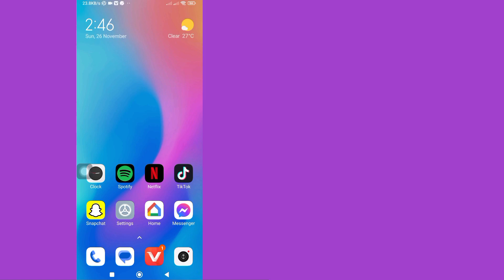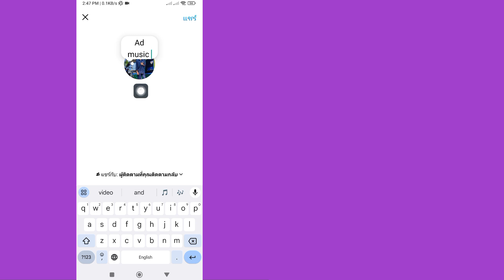วิธีแก้ไขเพลง Instagram Notes ไม่แสดงการอัปเดตใหม่เพื่อเพิ่มเพลงลงใน Instagram Notes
ในวิดีโอนี้ ฉันจะแสดงให้คุณเห็น [ วิธีแก้ไขเพลงโน้ตของ Instagram ไม่แสดงการอัปเดตใหม่เพื่อเพิ่มเพลงลงในบันทึกย่อของ Instagram ] ดังนั้นดูวิดีโอนี้อย่างระมัดระวังและอย่าข้ามวิดีโอนี้หากคุณข้ามวิดีโอนี้ คุณจะไม่เข้าใจดีนัก  ดังนั้นหากมีปัญหาและปัญหาใด ๆ คุณสามารถถามฉันและแสดงความคิดเห็นด้านล่างได้ ฉันจะพยายามแก้ไขปัญหาของคุณ หากคุณชอบวิดีโอนี้ โปรดกดไลค์และติดตามช่องของฉัน ขอบคุณ

 ขอบคุณมากที่มาเป็นสมาชิกครอบครัวของเรา
  ความชอบของคุณคือความสำเร็จของฉัน
  ทุกความคิดเห็น เช่น จากคุณ ทำให้ฉันมีความรับผิดชอบมากขึ้นในการสร้างวิดีโอดีๆ
  คุณต้องบอกฉันว่าคุณชอบและไม่ชอบ

  แม้ว่าฉันจะไม่สามารถตอบความคิดเห็นของคุณได้ทั้งหมด แต่ฉันอ่านอย่างระมัดระวัง  ฉันชอบอ่านความคิดเห็นของคุณมาก

 ข้อสงวนสิทธิ์ ข้อมูลทั้งหมดของวิดีโออ้างอิงจากหนังสือ สื่อ อินเทอร์เน็ต เอกสารการวิจัย และประสบการณ์ของเรา  เนื้อหาทั้งหมดที่จัดทำโดยช่องนี้มีวัตถุประสงค์เพื่อการศึกษาและข้อมูลเท่านั้น  แรงจูงใจหลักของเราคือการจูงใจผู้คนและให้ข้อมูล  ช่องทางนี้ไม่รับผิดชอบต่อความไม่ถูกต้องใดๆ และไม่ส่งเสริมหรือสนับสนุนกิจกรรมที่ผิดกฎหมายใดๆ

 การปฏิเสธความรับผิดชอบด้านลิขสิทธิ์ภายใต้มาตรา 107 ของพระราชบัญญัติลิขสิทธิ์ปี 1976 อนุญาตให้มีไว้เพื่อ "การใช้งานโดยชอบธรรม" เพื่อวัตถุประสงค์ต่างๆ เช่น การวิจารณ์ ความคิดเห็น ข่าวสาร การรายงาน การสอน ทุนการศึกษา และการวิจัย  การใช้งานโดยชอบคือการใช้งานที่ได้รับอนุญาตตามกฎหมายลิขสิทธิ์ที่อาจถือเป็นการละเมิด  การใช้งานที่ไม่แสวงหาผลกำไร เพื่อการศึกษา หรือส่วนบุคคล จะช่วยรักษาสมดุลในการใช้งานแบบ faira

 © สงวนลิขสิทธิ์แนวคิดการเยียวยาธรรมชาติ  หากผู้เขียนรายอื่นอัปโหลดวิดีโอนี้ซ้ำ การดำเนินการจะถูกดำเนินการทันทีโดยมีการประท้วงเรื่องลิขสิทธิ์ ดังนั้นอย่าเผยแพร่ซ้ำ

 💞อย่าลืมกด "ไลค์" ด้วยนะครับ
 💞โปรดอย่าลืม "ติดตาม" 💞โปรดแชร์กับเพื่อนของคุณ